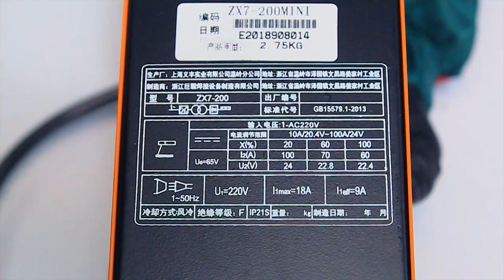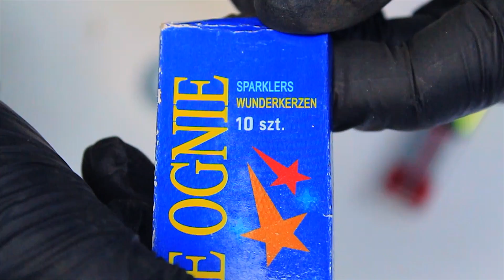Debe estar en cada hogar NEW !!!